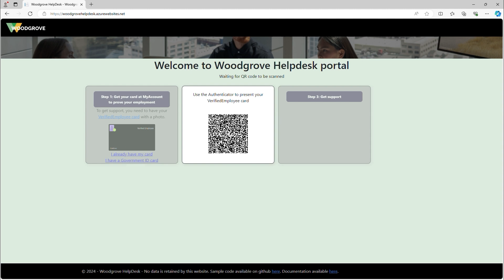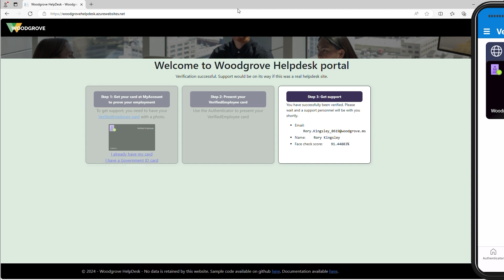Help Desk & Account Recovery - Face Check with Microsoft Entra Verified ID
Use Face Check with Microsoft Entra Verified ID to replace IT support calls and security questions with streamlined identity verification before accessing the help desk. Follow Rory as he securely accesses his employer's help desk in moments. Continue the story in our other Microsoft Entra Verified ID demos: